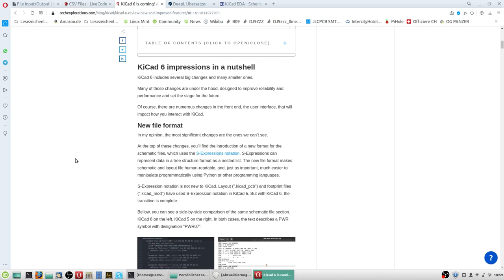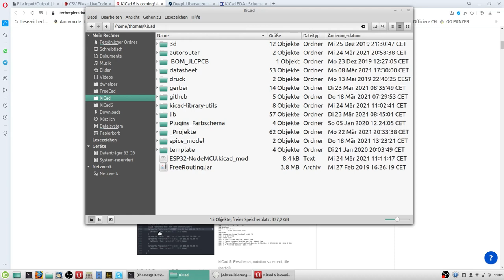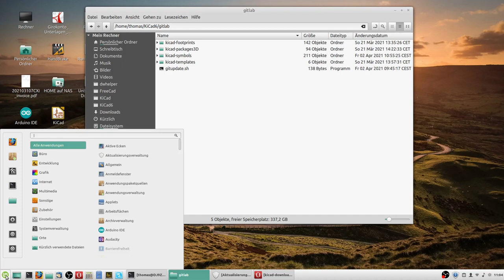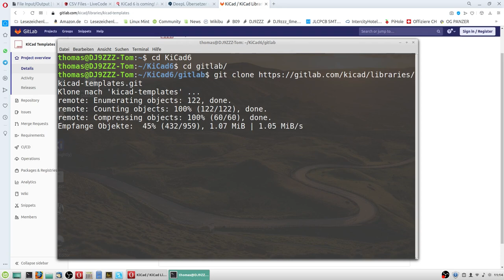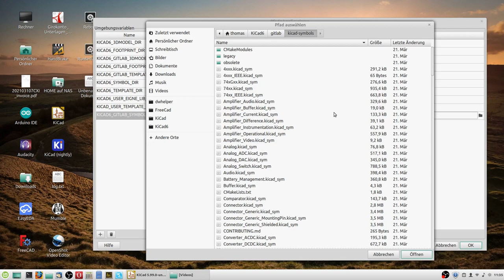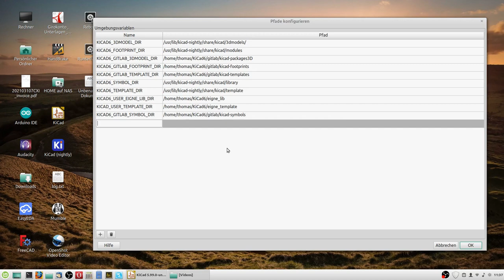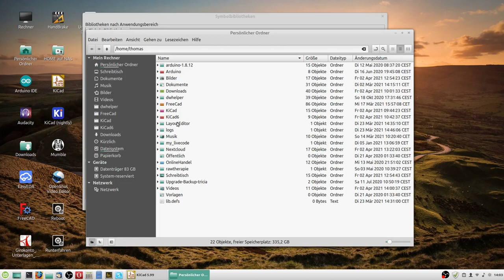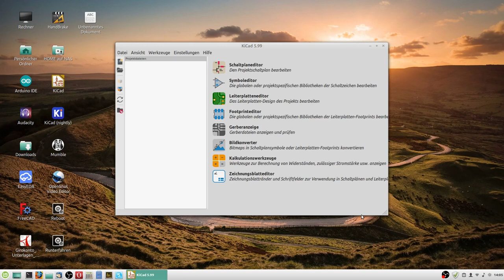Migration von KiCad5 auf KiCad6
Link zur Dokumentation neues in KiCad 6

Download / Installation Linux Mint

sudo add-apt-repository --yes ppa:kicad/kicad-dev-nightly
sudo apt update
sudo apt install kicad-nightly

Download Windows

Befehle in der Konsole zum Klonen der Bibliotheken

Bashscript für das zukünftige Update der Bibliotheken

#!/bin/bash
cd kicad-packages3D/
git pull
cd ../kicad-footprints/
git pull
cd ../kicad-symbols/
git pull
cd ../kicad-templates/
git pull